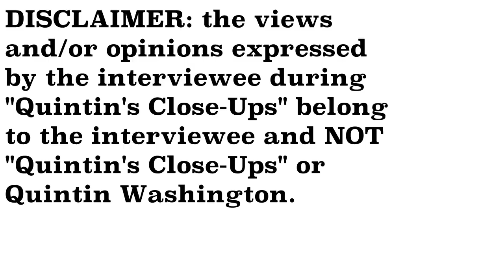EXCLUSIVE- Councilwoman Anna Johnson interview- Quintin's Close-Ups™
Issues such as 526, development and growth are affecting the district that Charleston County Council member Anna Johnson represents.

I talk to her about those issues and more for this edition of "Quintin's Close-Ups."